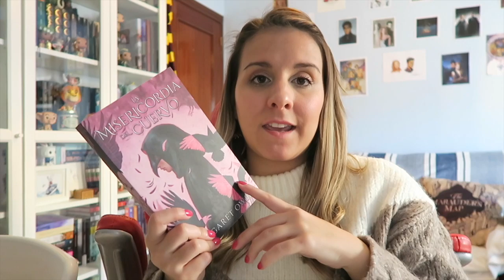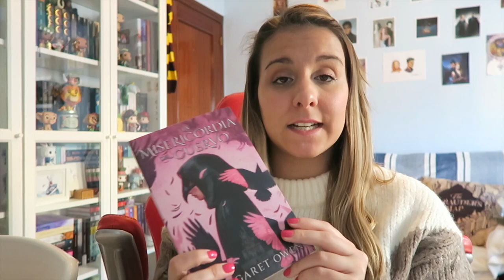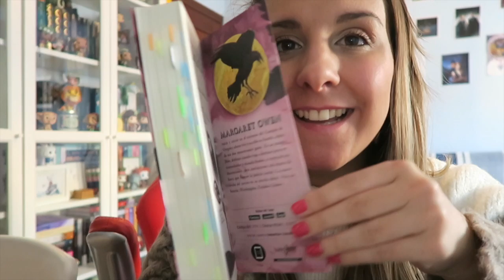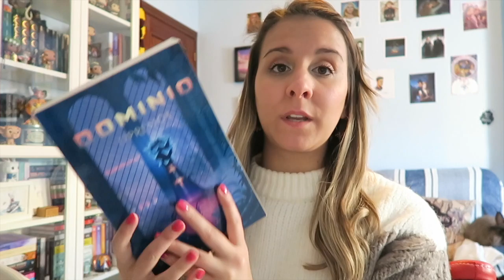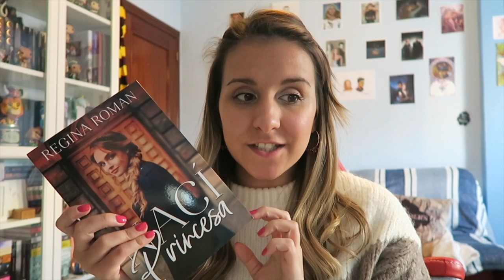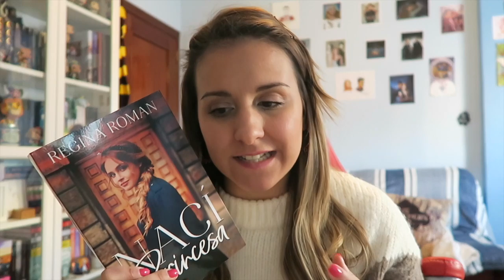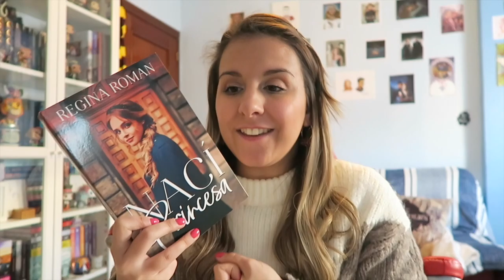WRAP UP DE OCTUBRE '19 | SrtaBooks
Hola de nuevo!! por fin os traigo el wrap up de Octubre. Pronto os subiré el de Noviembre jiji no olvidéis decirme cuál fue vuestra lectura favorita de Octubre
Espero que paséis un buen ratito conmigo. Gracias por todo el cariño! Un besitoooo ❤